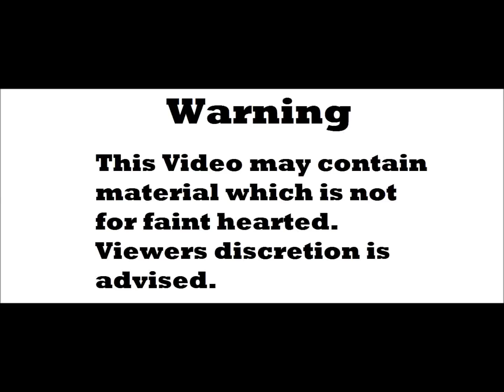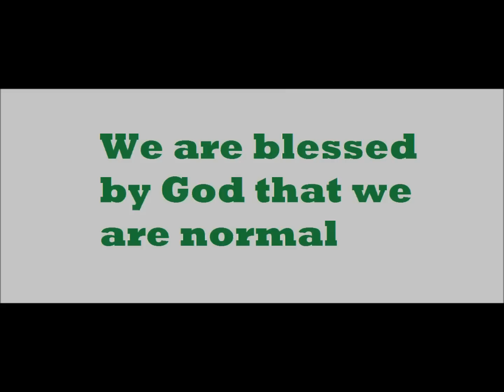Body Bizarre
Most Bizarre Faces